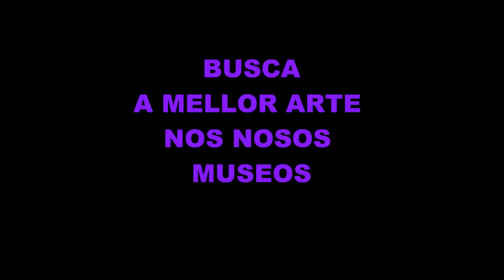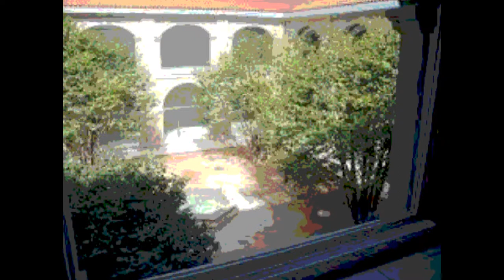A MELLOR RECICL-ARTE NO MUSEO. O Museo de Pontevedra en curtametraxes. INFANTIL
Curtametraxe presentada ao certame audiovisual infantil e xuvenil 'O Museo de Pontevedra en curtametraxes' realizada polo alumnado de 6º de Primaria do CEP PLURILINGÜE RIOMAIOR de Vilaboa.

2º ACCÉSIT NA CATEGORÍA INFANTIL